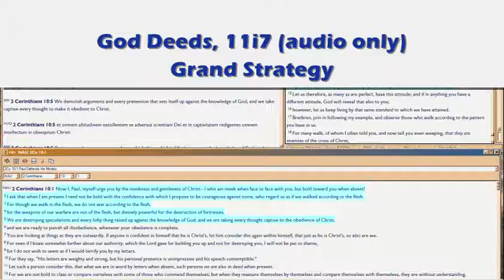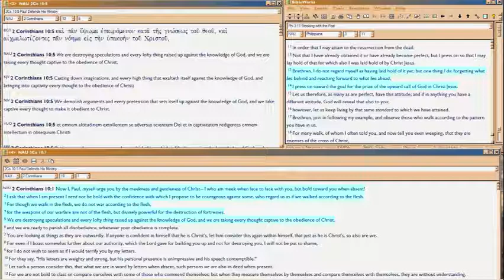GD11i7 Grand Strategy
Power versus Love:  Satan's all about power, but God is all about Love.  So Satan claims God's Love is arbitrary, because Satan projects his power philosophy over God and thinks God is motivated in the same way (same claim as Satan made in Genesis 3).

So here we explore whether power really works, or whether and how Love really works, to see the Grand Strategy toward which your daily tactical strategy of learning and living on Bible, aims.